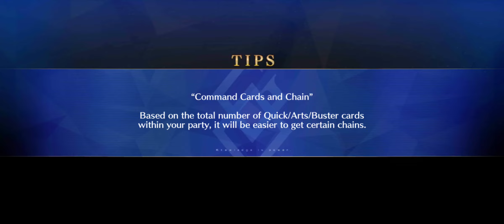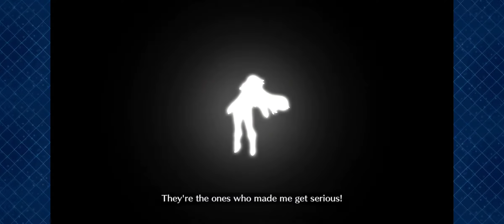FGO - Enma-tei Rerun: Benienma CQ - Obligatory Faye Valentine 3-Turn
I lucksacked her to NP5 in under 1000 Quartz, so I may as well use her for something..